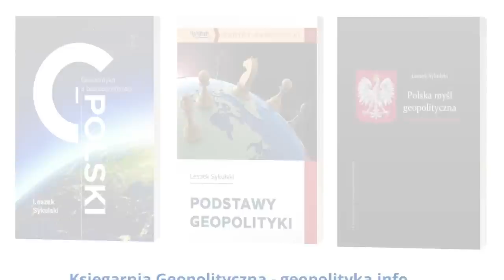667. Exposé szefa MSZ Zbigniewa Raua - 2023